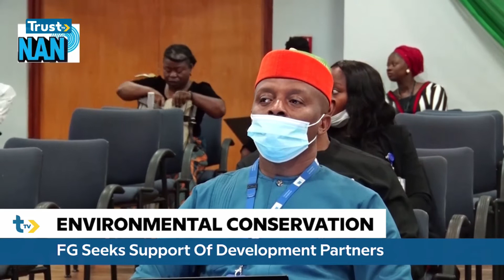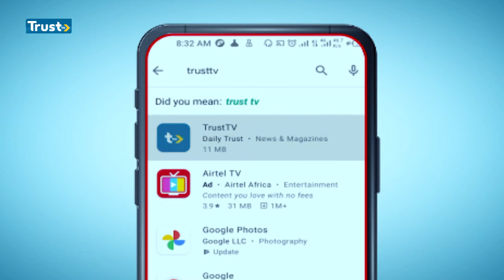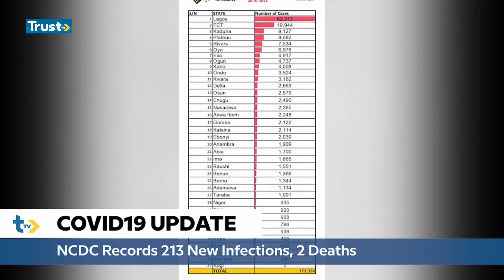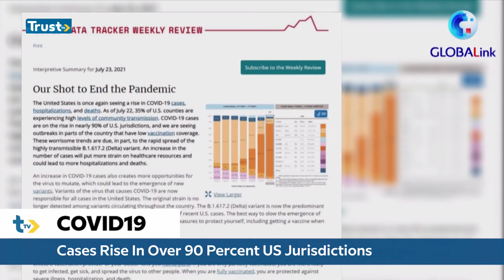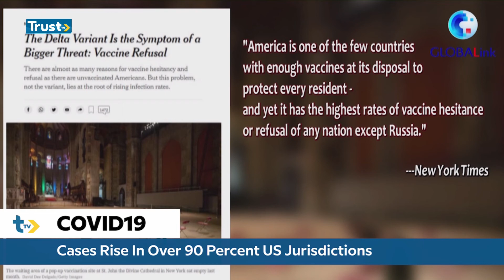FG Ask Landlords To ‘Stop’ Collecting Yearly Rent Payment | TRUST TV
The Federal Government has asked landlords of private property to start charging their tenants monthly, quarterly or half-year rents, as a way of giving back to society due to the current economy...This and more on TrustTV